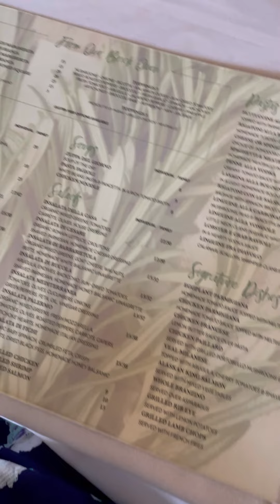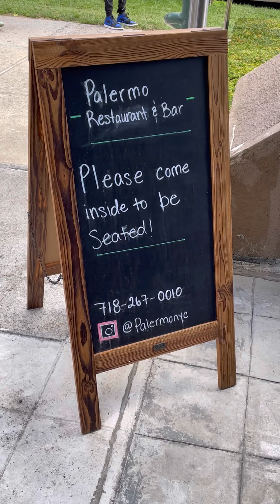celebrate life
mukbang